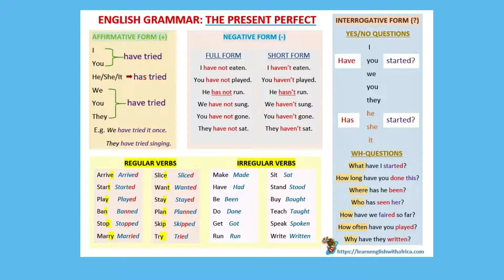Home School 8 Tag